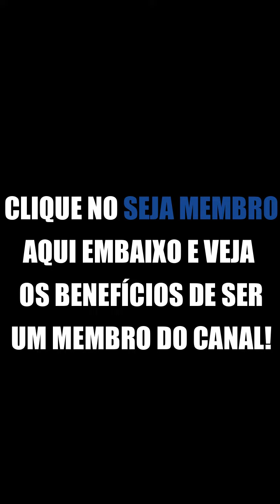NEGO DI DIZ PQ NÃO FAZ MAIS VÍDEOS ZOANDO O INTER | NEGO DI SINCERO #14